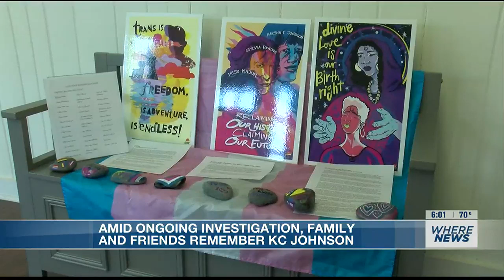Community to gather for vigils to remember and celebrate KC Johnson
As a man charged in her death sits in a South Carolina jail, KC Johnson’s friends, family and community are planning ways to honor her life.